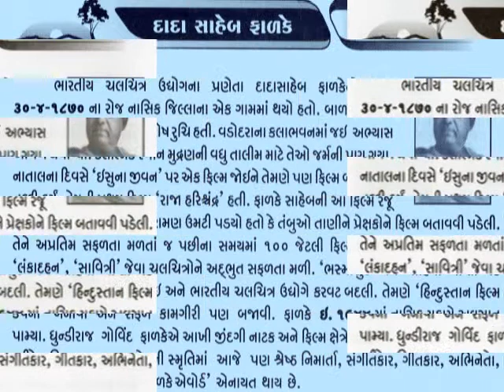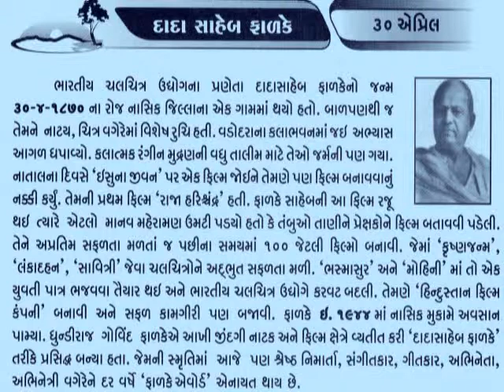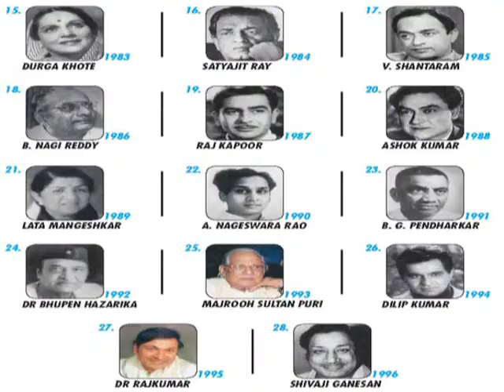30 APRIL દાદાસાહેબ ફાળકે DADASAHEB PHALKE_આજનો દિનમહિમા-@vasant teraiya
30 APRIL DADASAHEB PHALKE_આજનો દિનમહિમા-માનવપુષ્પોની મહેક-L V JOSHI, JUNAGADH